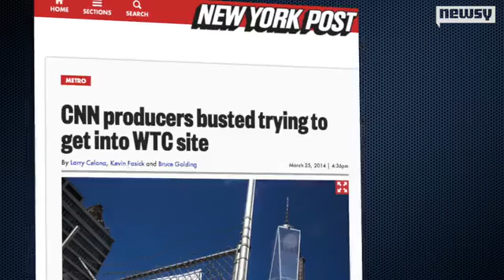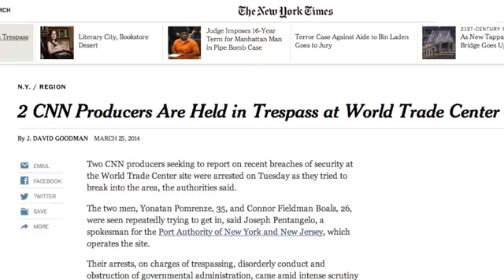CNN Producers Arrested Trying To Get Into World Trade Center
The local port authority announced the arrests of the two men after repeatedly trying to enter restricted areas, something CNN says it didn't order.Video provided by Newsy